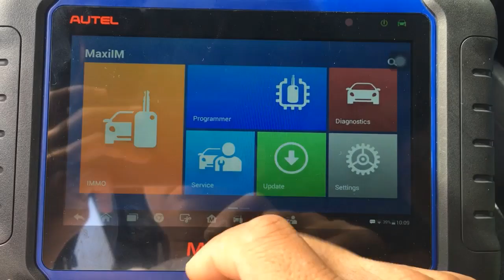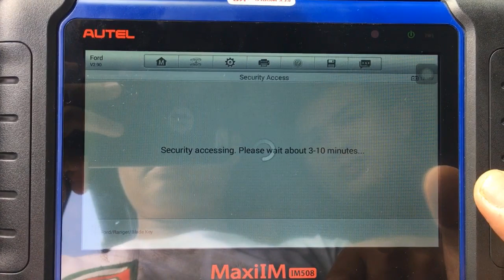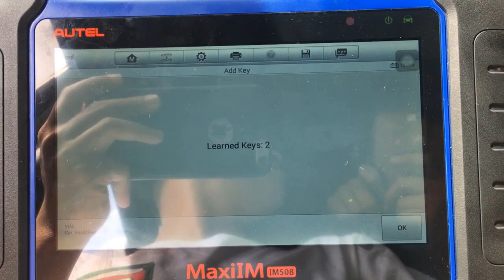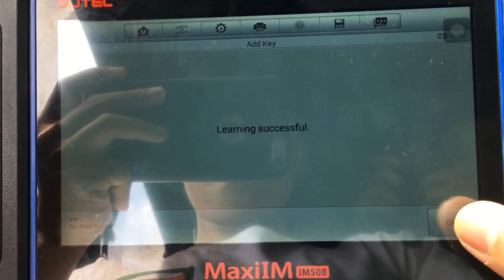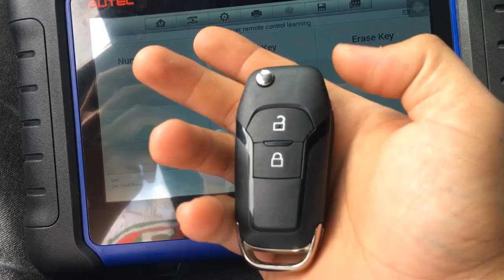Program remote Ford Ranger Wildtrak ID49 by AUTEL MaxiIM IM508